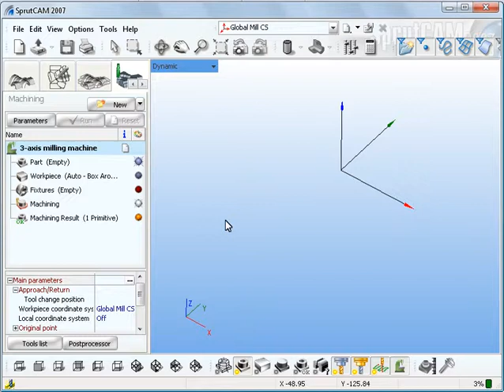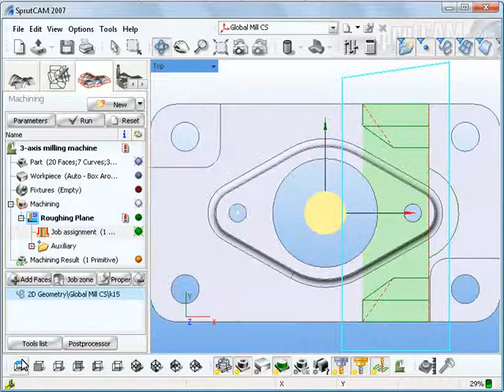SprutCAM: 2D resticted area in job zone